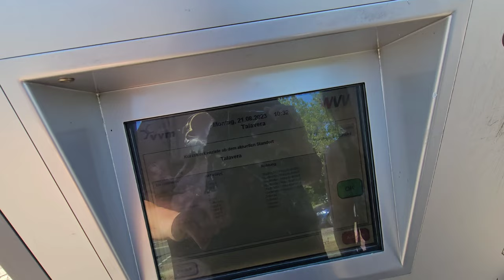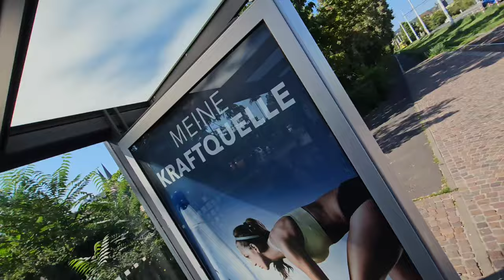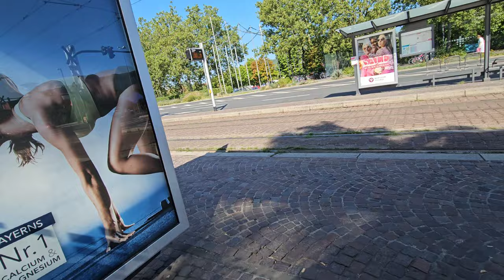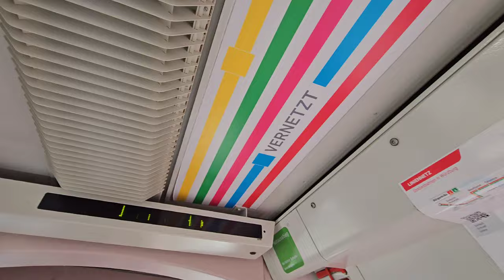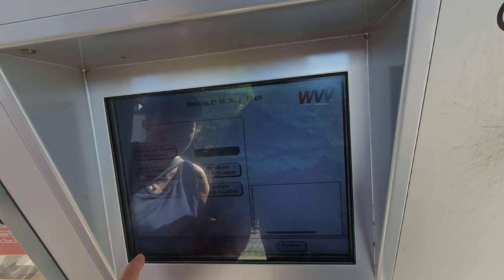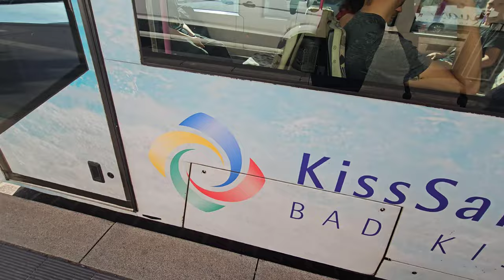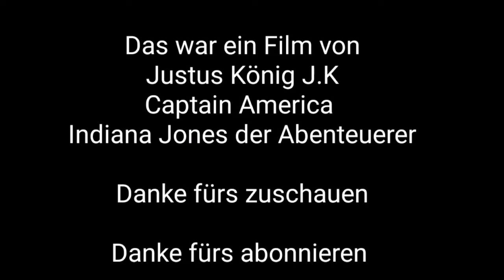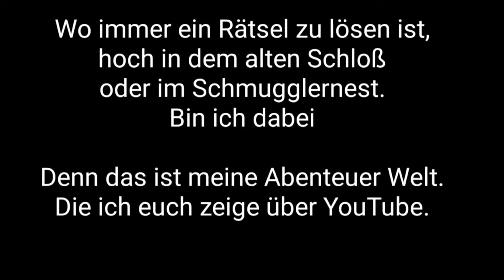Justus Unterwegs von Talavera Würzburg mit Straßenbahn zu der Innenstadt Würzburg bei der Hitze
YouTube Kanal:
Indiana Jones auf der suche nach neuen Abenteuern

Instergram:
Indiana Jones der Abenteurer

Justus der Abenteurer 13
justusderabenteurer13